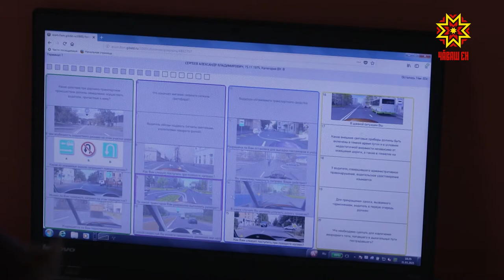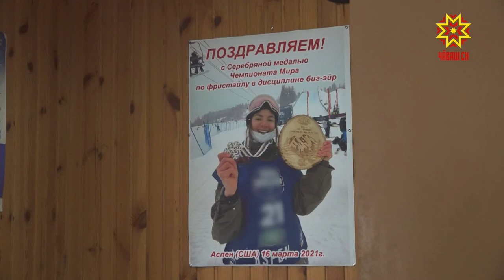Республика 01.04.2021 на чувашском языке. Вечерний выпуск